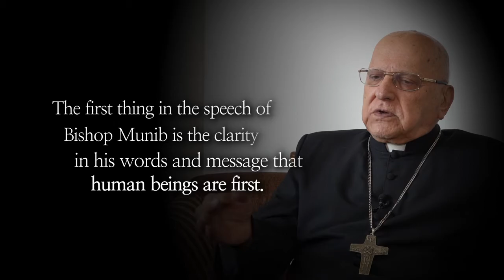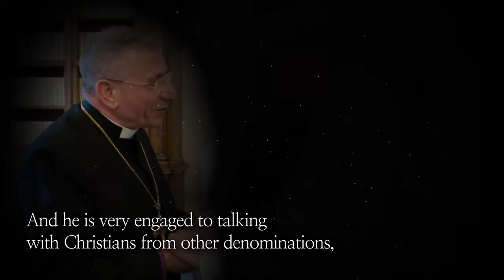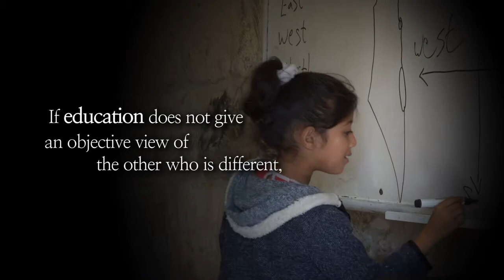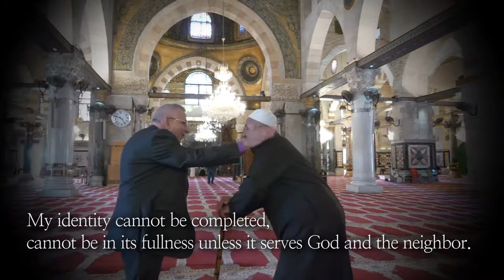A pioneer in religious harmony - Munib A. Younan